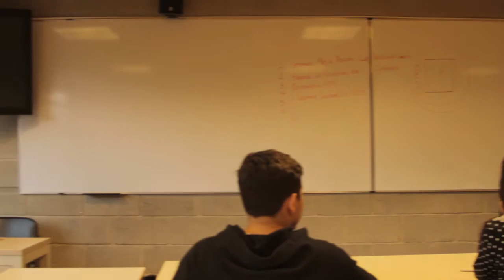IT FOLLOWS Grupo 1